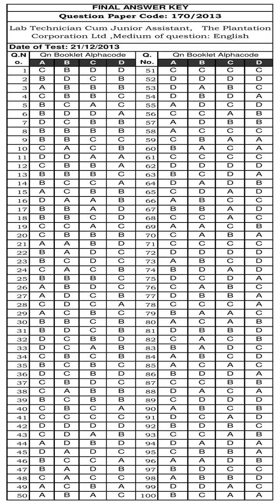KPSC Answer Key LAB TECHNICIAN CUM JUNIOR ASSISTANT PLANTATION CORPORATION LTD